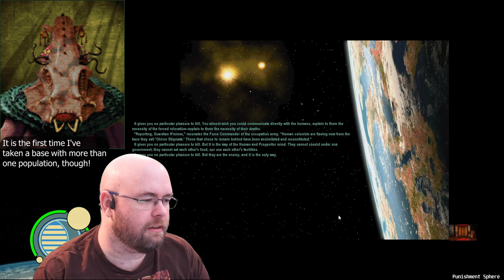The War Progresses - Let's Play Sid Meier's Alpha Centauri / Alien Crossfire e3-07 :: Thinker Mod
Slow progress is... still progress, I suppose, especially when said progress comes at the cost of AIs. :)

Welcome to my Sid Meier's Alien Crossfire (with Thinker Mod!) series! Both myself (he/him) and my partner Kriatyrr (they/them) are playing through a run as Caretaker Lular H'minee. This run will be played using the Thinker mod (although not stock settings - see the chapters below) at Thinker difficulty.

The Progenitor race crash landed on Manifold Six after a battle between the Caretakers and the Usurpers. It just isn't a big enough planet for the two of them, let alone the humans stuck beneath an Alien Crossfire. Of course, since we're not playing as one of those stupid humans, we're just going to use them for our own gains... I mean, don't tell them that.

Thinker mod is a popular mod in the SMAC community meant for improving the AI in the game. and it has a crapton of other changes not directly related to said AI that I didn't know about. This is why I had to heavily modify it. All of my changes are in the "Thinker Mod Changes" chapter of this video and I'll be keeping them consistent throughout this series. The main changes are the fact that I don't have the AI making fifty bases ASAP and the fact that I'm not using its map generator.

Thinker difficulty is one tier off of the maximum difficulty. Both Thinker and Transcend difficulties vary from Librarian by virtue of letting the AI cheat even more and giving you a larger penalty (specifically to how many workers it takes to spawn your first drone). Thinker difficulty on Thinker mod is roughly corresponding to Transcend difficulty on base SMAC, so let's see how well this works!

Recorded 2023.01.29. Ugh. My schedule has gone to "FIRE ZE MISSILES!" levels, and before that was "OH NOES, COVID!" (my housemate; he's fine, but it meant I couldn't really use my computer for while he was sick). My editing progress ground to a halt and it has been rough getting back.

00:00:00 - Last Time On...
00:06:59 - MY 2208
00:20:51 - MY 2209
00:32:48 - MY 2210
00:42:07 - MY 2211
00:47:10 - MY 2212
00:58:24 - MY 2213